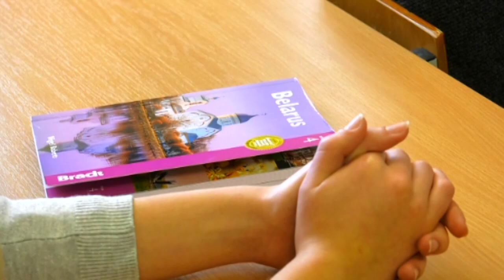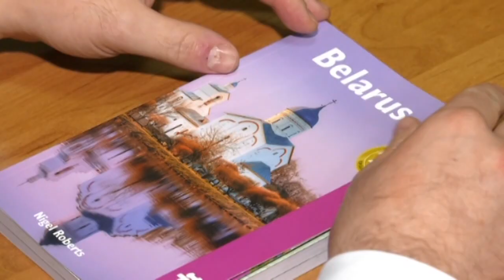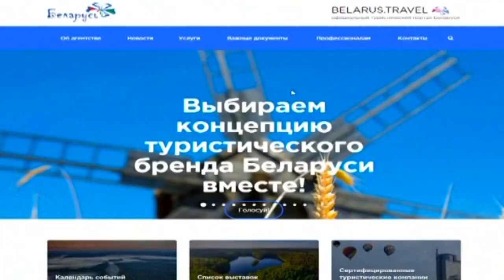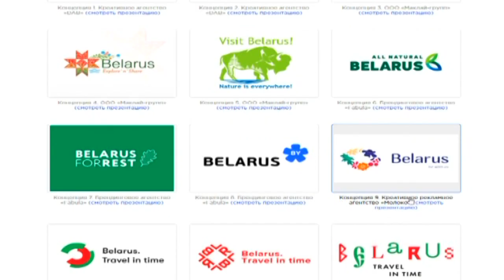Английский гид по Беларуси